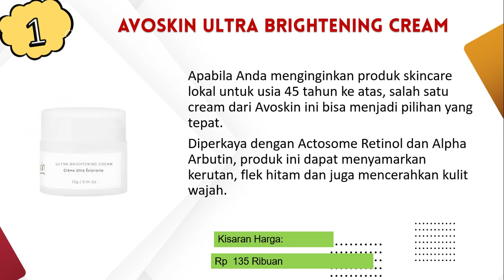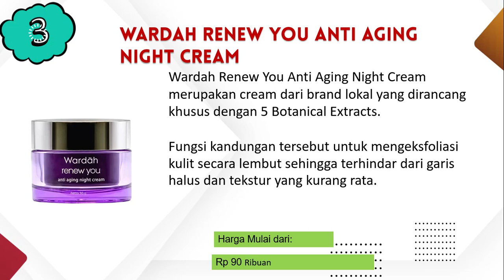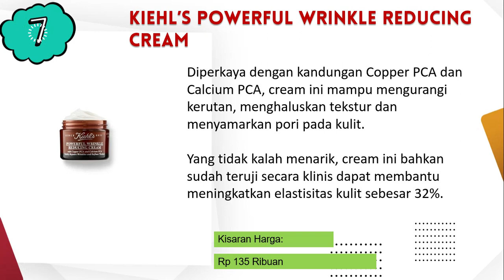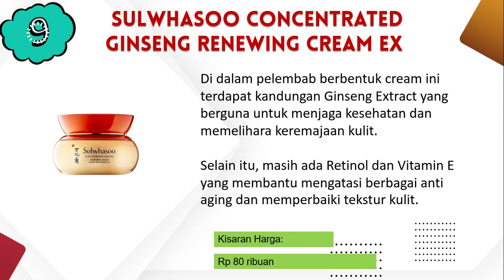Cream Wajah Untuk Usia 45 Tahun,Tetap Cantik dan Awet Muda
Pembelian Cream Wajah Untuk Usia 45 Tahun,Tetap Cantik dan Awet Muda
1.Avoskin Ultra Brightening Cream
2.Olay Total Effect 7 in 1 Day Cream Normal SPF 15
4. Natur-e Advance Anti Aging Day Cream
6. Laneige Time Freeze Intensive Cream EX

Semoga video Cream Wajah Untuk Usia 45 Tahun,Tetap Cantik dan Awet Muda ini bermanfaat